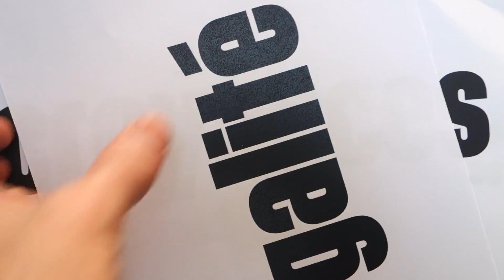Expo Nous et les Autres - "Peut - on être raciste sans le savoir ? "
Pocket film n°49 réalisé par Zorro

Dans le cadre de l'exposition "Nous et les Autres - Des préjugés au racisme" au Musée de l'Homme jusqu'au 8 janvier 2018.

Venez réaliser votre propre pocket film les 3, 16, 17 avril 2017 et le 15 juillet 2017.